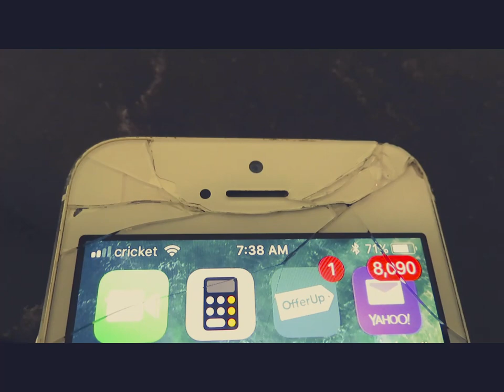Bye Cleveland , Hello San Diego !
first day out in san diego after moving from cleveland
IGaliyahyameen_